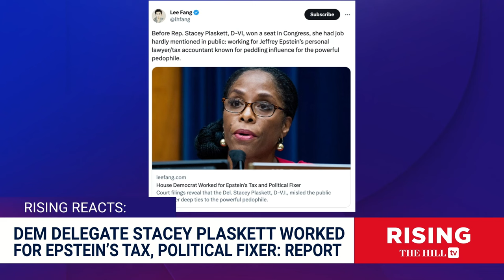MORE Epstein Ties?! Stacey Plaskett WORKED For Disgraced Financier's Fixer, Attorney: Lee Fang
Investigative journalist Lee Fang weighs in on reported ties between Rep. Stacey Plaskett (D-U.S. Virgin Islands) and Jeffrey Epstein. Originally aired June 28, 2023;

This March 28, 2017, photo provided by the New York State Sex Offender Registry shows Jeffrey Epstein. The government of the U.S. Virgin Islands told a federal judge Monday, May 15, 2023, that it can't find billionaire Elon Musk to serve him with a subpoena for documents in its lawsuit seeking to hold JPMorgan Chase liable for sex trafficking acts committed by businessman Epstein. It wants to serve his electric vehicle company instead. (New York State Sex Offender Registry via AP, File)